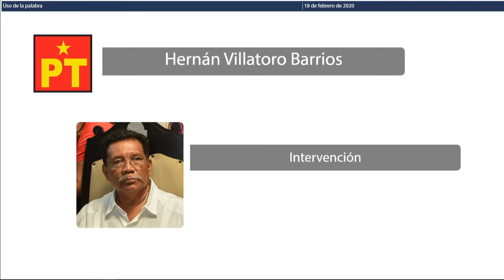Intervención del Dip. Hernán Villatoro Barrios. PT (18/Feb/2020)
Intervención del Diputado Hernán Villatoro Barrios, del Partido del Trabajo en relación ala violencia de género.